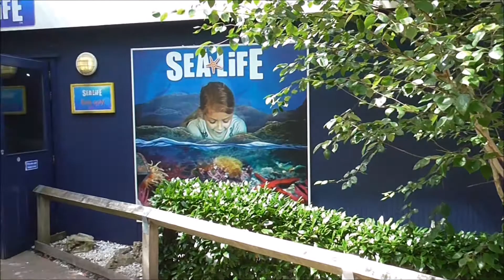Sealife Centre | Chessington World of Adventure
A tour around the Sea Life centre at Chessington theme park.